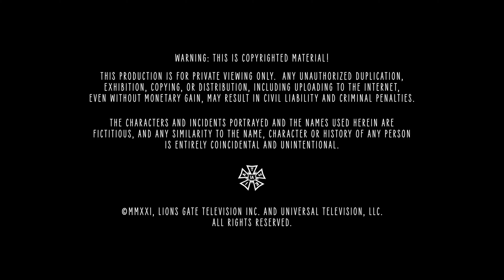Zihuatanejo Productions/Feigco Entertainment/Lionsgate Television/Universal Television (2021)